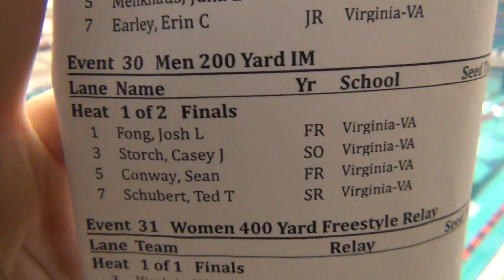M 200 IM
Storch Conway Schubert